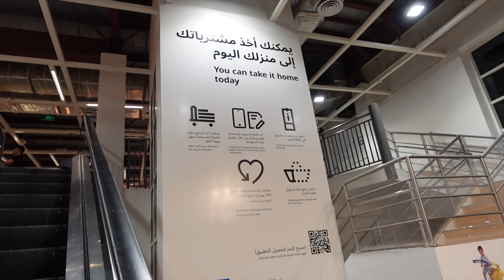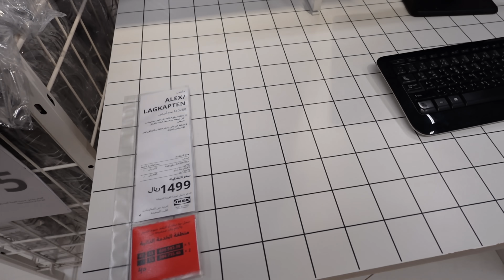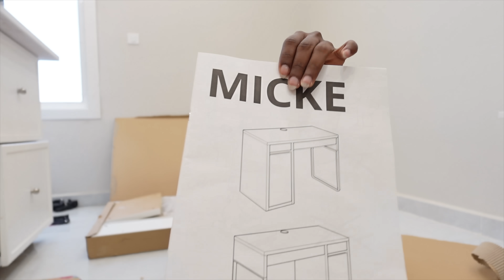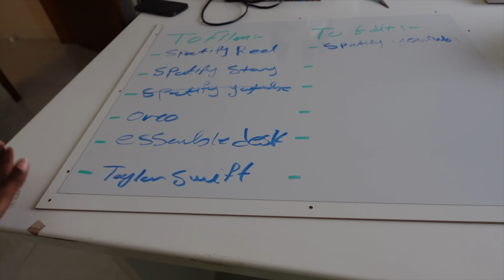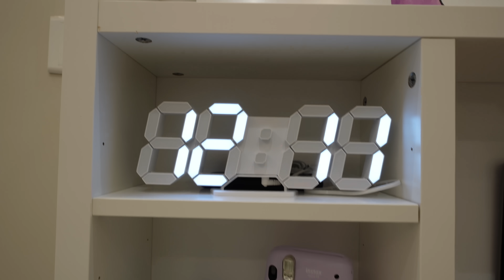بنيت مكتبي الجديد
بعد معاناة اكثر من ٦ سنين اخيرا اشتريت لنفسي مكتب وركبته بنفسي
ديكورات المكتب:

- لباد سطح المكتب:

- ستاند اللابتوب:

- الكيبورد والفارة:

- الساعة الرقمية:

- كاسة الاقلام: